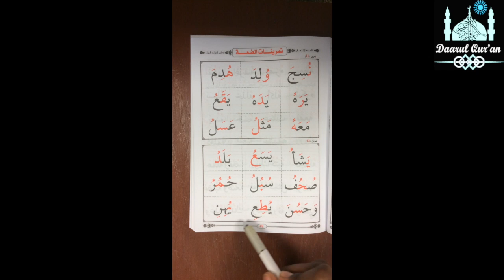Page 48 - Dhammah Examples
This video is about Page 48 - Dhammah Examples